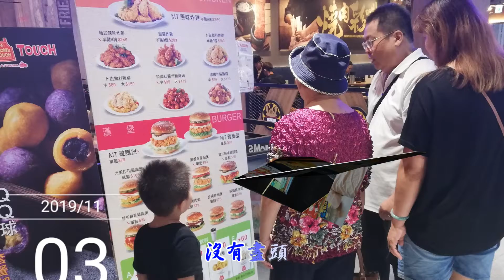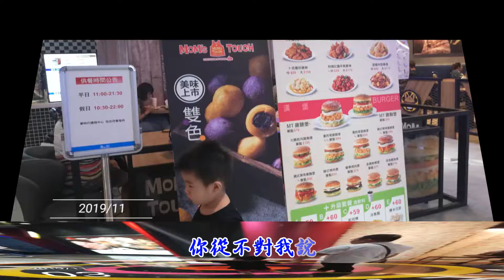音樂結束李宗盛夢時代遊樂場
夢時代遊樂場